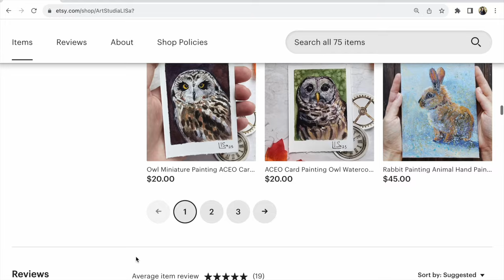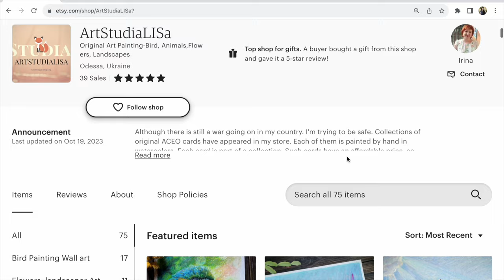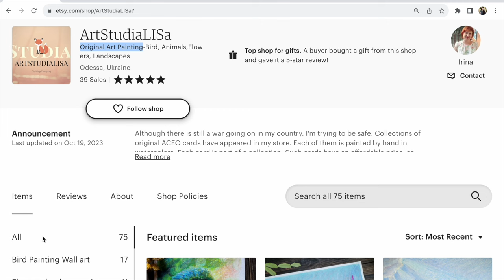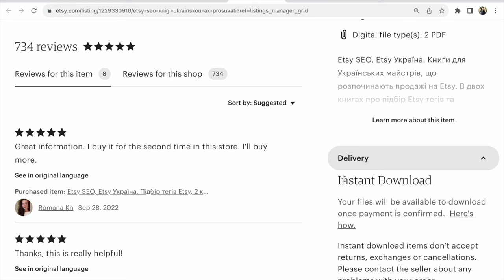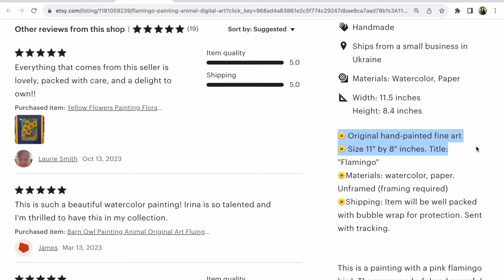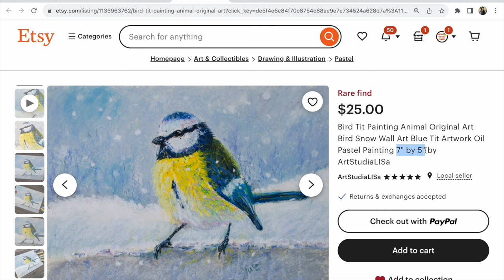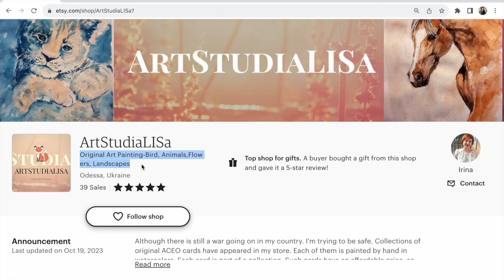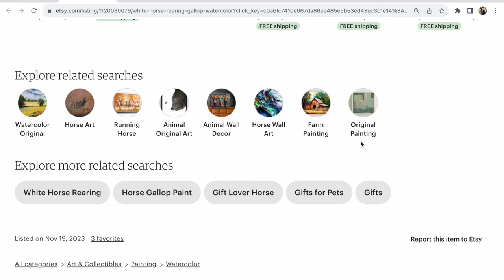Аудит Etsy магазину художника. Як не можна писати в Тайтл?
Etsy магазин. Як абсолютно Не можна писати в Етсі магазині в заголовках лістингу - товару? Яка помилка на Головній сторінці Etsy магазину дезорієнтує пошуковики? На що виливають ці помилки та чому їх потрібно виправляти? Перегляньте приклад аудиту Етсі магазину та намагайтесь виправити свої помилки!

P.S.

Вам в пригоді стануть мої книги для самостійної роботи
над Etsy магазином:

Слава Україні!

З повагою,
Прохорівська Світлана